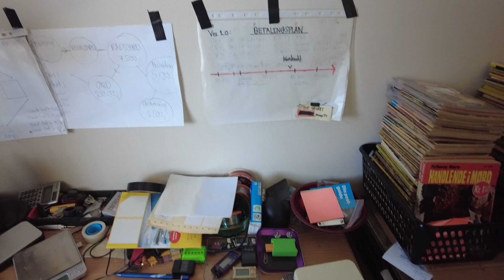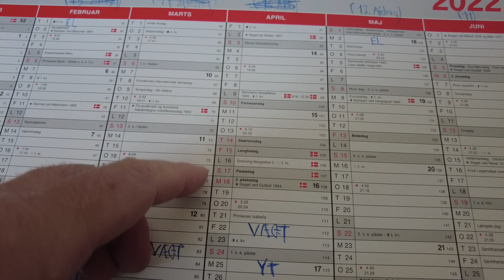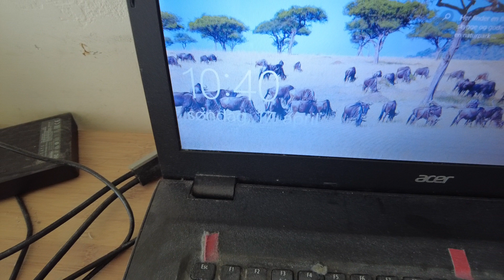MongoTV_6631 - MIT VÆGTTAB - Del 71 - 116.1 Kg. - Påskesøndag - Vejer Mig Om 5 Dage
DEL 71 - God PÅSKESØNDAG. Jeg kunne ikke falde i søvn i nat og søvn, og lå til klokken 5-6 morgen. Så jeg var godt søvndrukken, da mit vækkeur ringet efter lidt over 2 timer, og kunne ikke stå op, da jeg var for søvndrukken. Så jeg fik trykket på slumre knappen 20 gange, og kom på klokken 10.40. Nu er klokken snart 11. Der er så kun 5 dage til, at jeg vejer mig på fredag den 22.April 2022 :-) 5 dage. Jeg vil stege 2 spejlæg i eftermiddasg eller aften, og kun spise det i dag, og måske lidt tomat og agurk. Men klokken den er snart 12 middag. Jeg spise 2 skiver rugbrød med Tahin og ost omkring midnat, så jeg behøver ikke at spise noget mad nul, og jeg er ikke sulten. Jeg kunne også helt lade være med, at spise noget mad i dag, men det vil jeg ikke. Hver dag under min egen diæt, vil jeg have lidt brød i maven, og en portion varm mad, 2-3 gange om ugen.